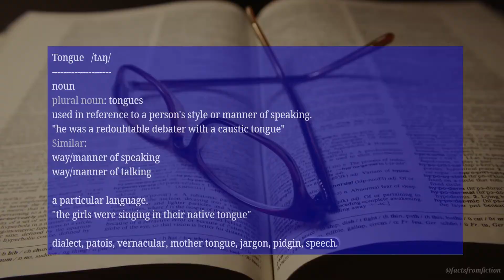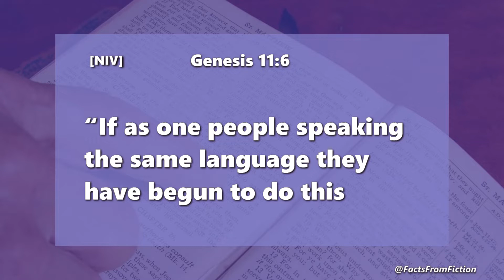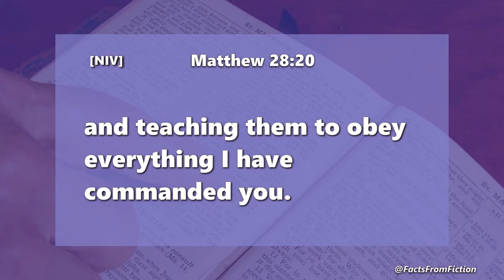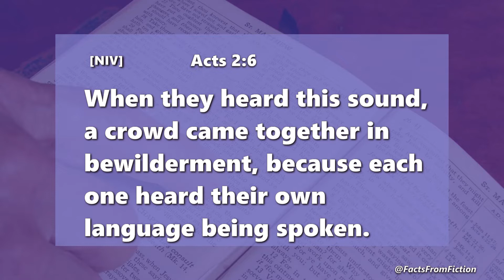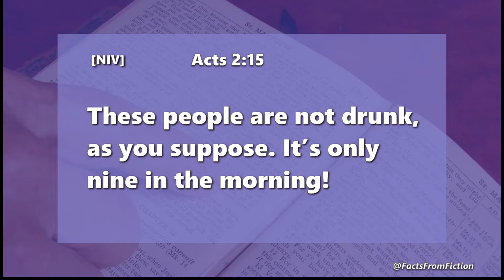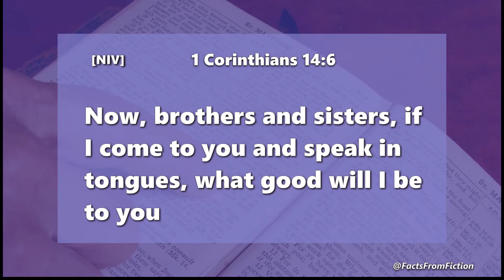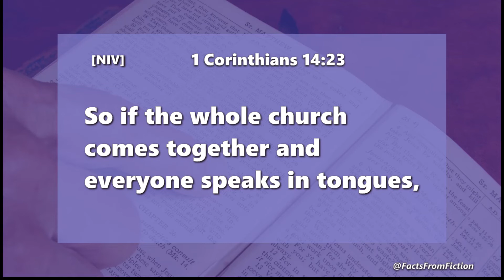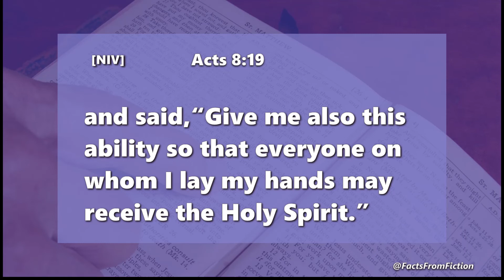THE CITY OF CONFUSION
After the death of Christ, People began to accept the messages of Christ preached by the Apostles, as they went through the city with an amazing gift that allowed them to speak in other languages. Foreigners were wowed as they could clearly understand the message in their own native language. While so many people believed, some persons in the church find it as a means to gain followers for themselves. Of course, without having the gifts of the holy spirit that allowed the apostles to speak in different languages, they spoke in complete nonsense. When Paul arrived he explained to them what it means to speak in tongues and how it was meant to convert unbelievers.